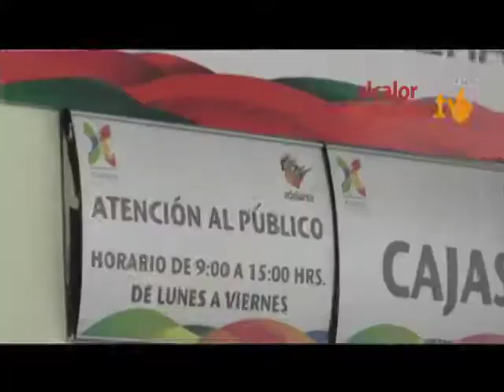Todos a pagar puntual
Xalapa, Ver., 1 de enero de 2014.- Largas filas hacen quienes acuden a realizar su pago del Impuesto predial a Palacio Municipal. Algunos contribuyentes felicitan la agilidad de los cajeros, pero otros critican la mala organización; aún así pagan puntualmente.